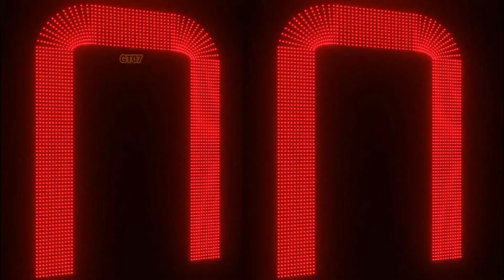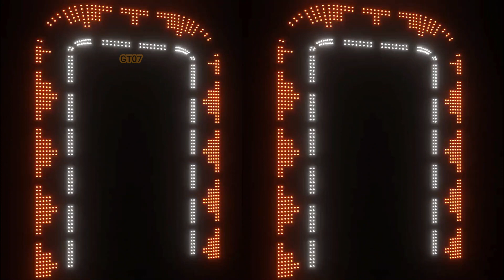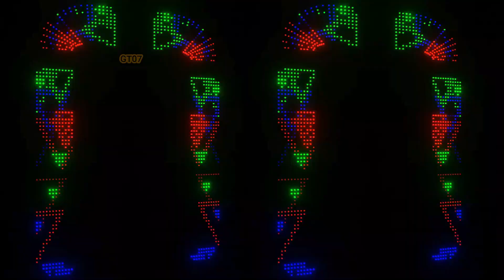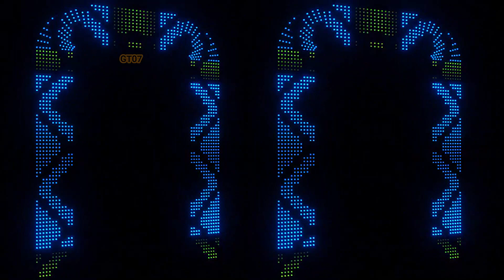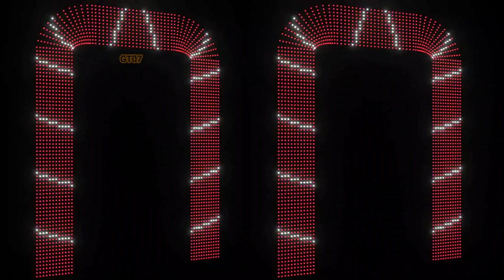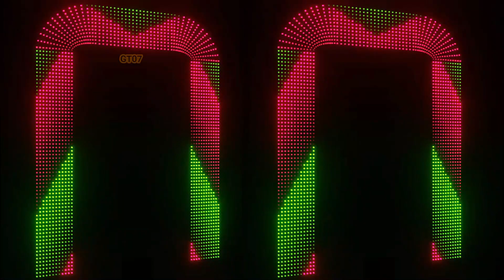#2811 polysheet controller gt07 12 led per line (TTCMC1)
LED PRODUCTS
ELECTRONICS COMPONENTS
INTEGRATED CIRCUITS
MODULES AND SENSORS
SMPS
PELTIER PRODUCTS
CONNECTORS
SCROLLING DISPLAY PARTS
AUTOMATION PRODUCTS
ETC...